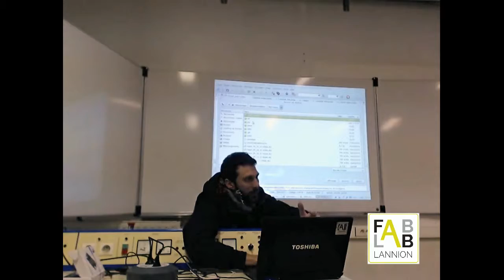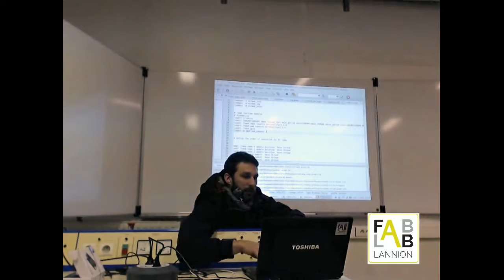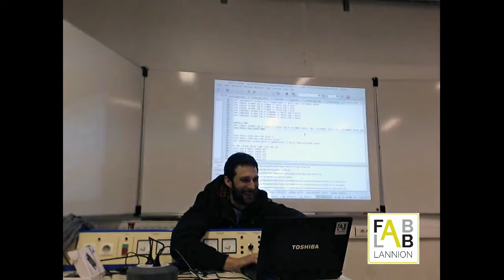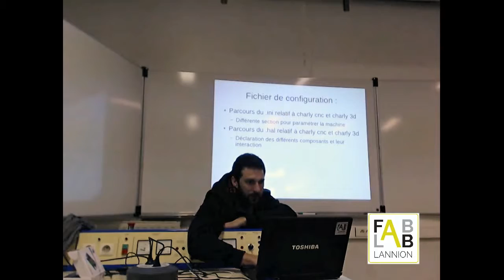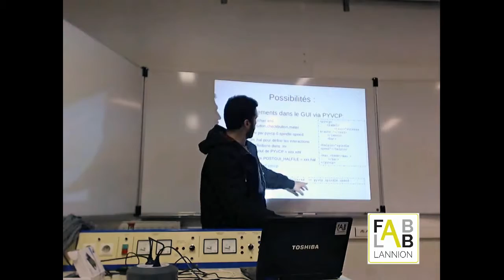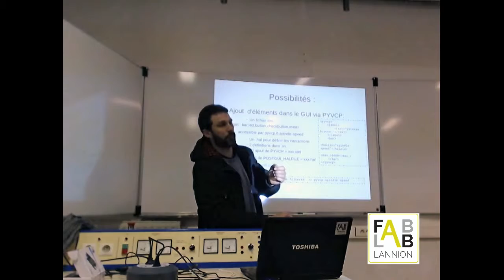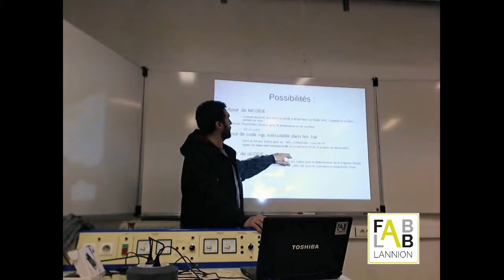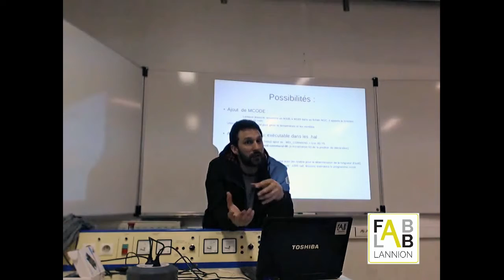Formation : Fraiseuse Numérique Charly Robot Partie 3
Formation à la fraiseuse numérique CharlyRobot du fablab de Lannion
3ème partie
Plus d'information s sont disponibles sur le wiki :